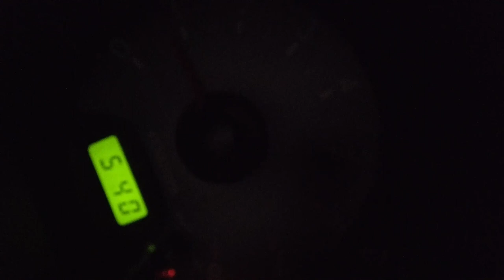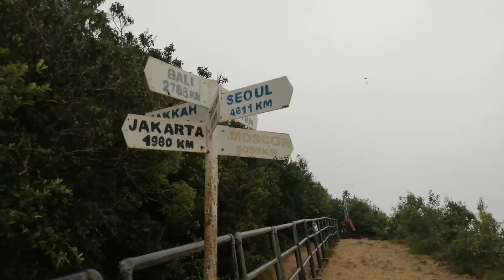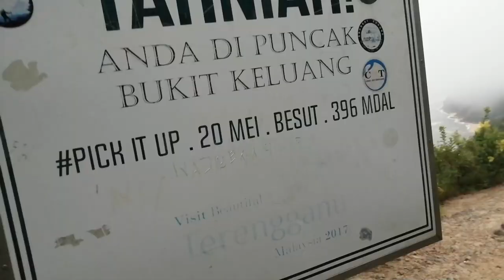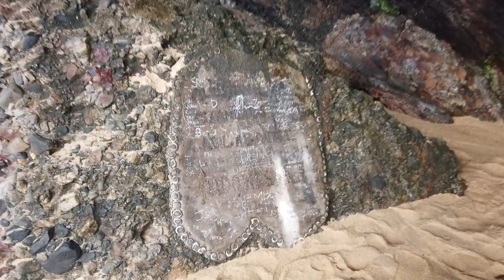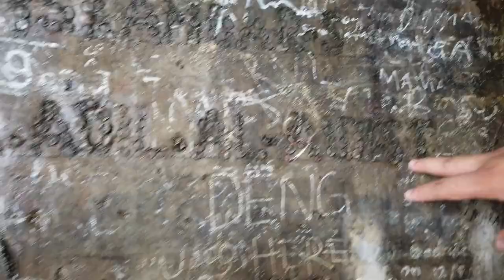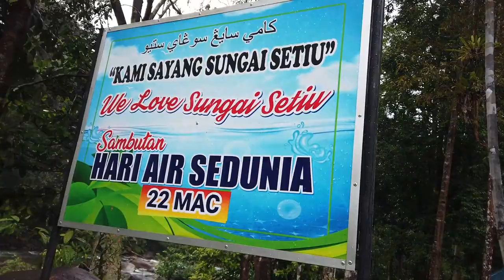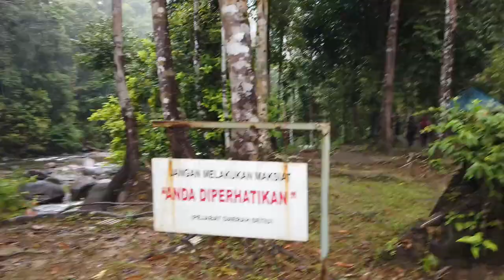VLOG KE BUKIT KELUANG & LATA CHANGKAH 170122 I #72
Vlog bersama hampir semua housemate hshshshs, mana-mana rachiak wooooo

Plan ke Bukit Keluang dan ke Lata Changkah tidak bercanggah. Tapi plan nak cari Kuih Apam BalikKg. Renek cancel sebab tak cukup masa + hujeyy